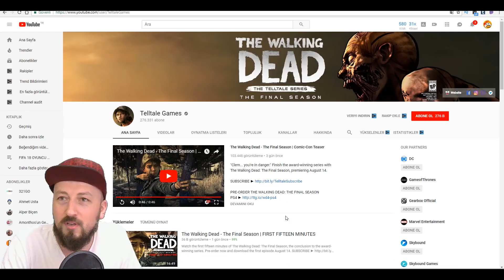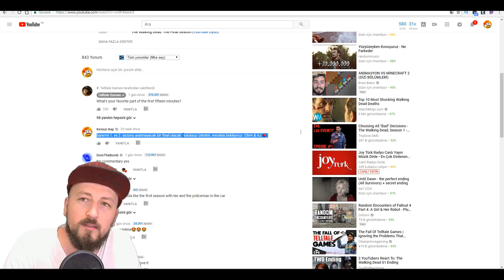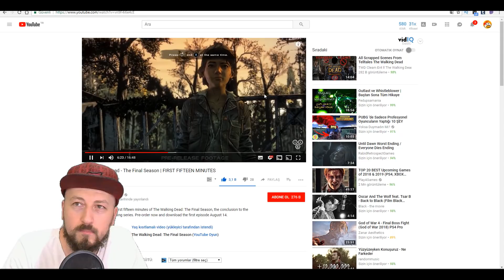THE WALKING DEAD FİNAL SEZONUNU OYNAYACAK MIYIM? | Gameplay Yayınlandı!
The Walking Dead'in merakla beklediğimiz final sezonu 14 Ağustos'ta çıkıyor. Türkçe Çevirisi yapılır yapılmaz, Kırmızı Kep kanalında bu seriyi görebileceksiniz.